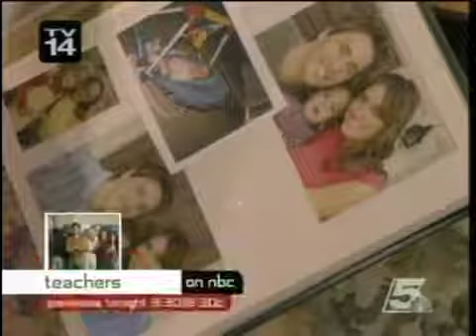Passions Episode #1705 March 28th 2006